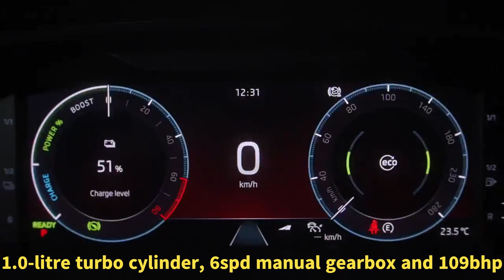Octavia over a VW Golf or Seat Leon | Ahead of the Golf and Leon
With our most sensible hats on, it’s easily the most practical of the three, has the least annoying interior and is set up to provide a comfortable (if somewhat forgettable) driving experience. Some of the materials may be slightly scratchier than in the Golf and that 2.0-litre TDI is certainly a little louder, but it’s also the most interesting-looking hatch and doesn’t just feel like a Volkswagen Group copy and paste job. A turn up for the books indeed.